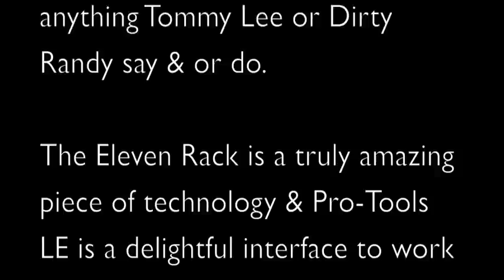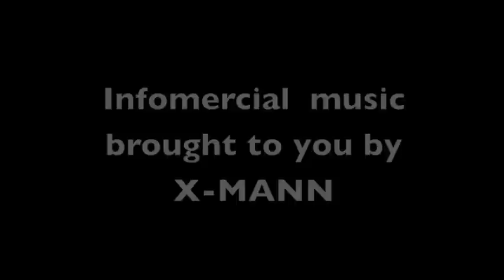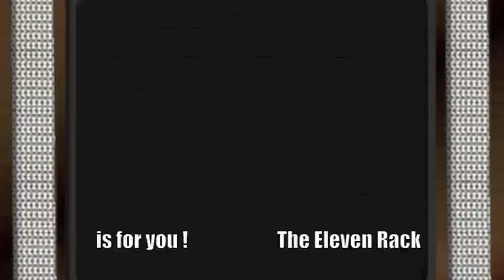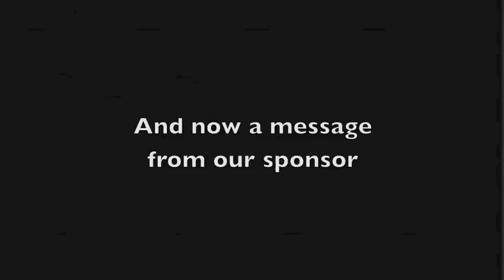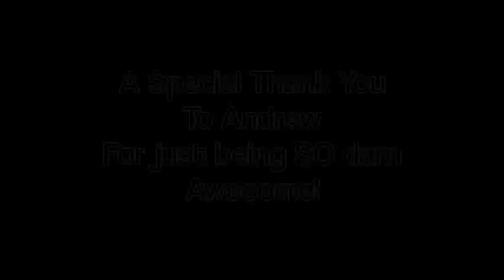Eleven Rack Demo - X-TV Episode-1.m4v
X-TV: Guitar TV that will make you laugh & give you something to talk about for days to come.

Episode-1 Covers the "Eleven Rack" guitar processor & DAW by Avid. & a special commercial for Eleven-11 w/ VSA...A store for all your beverage needs...lol. There's even a few outtakes at the end for a final laugh on your way out. Keep ROCKin my peeps. & Peace! X-Mann Remember: The playing guitar should be FUN!